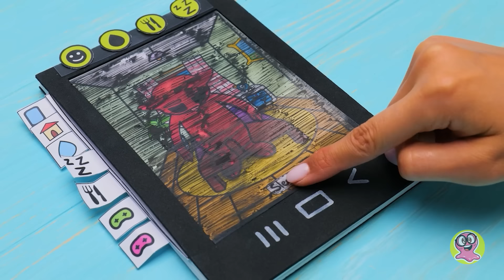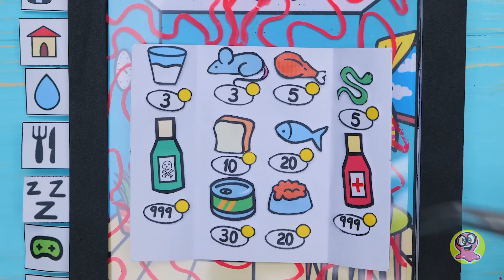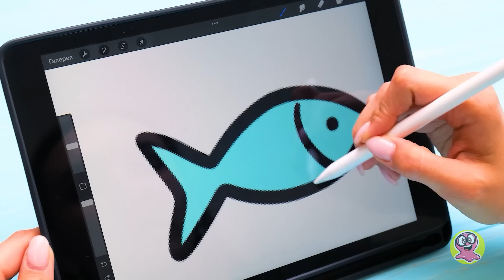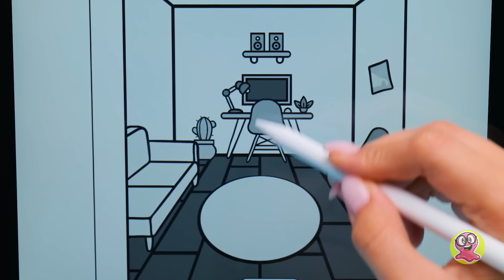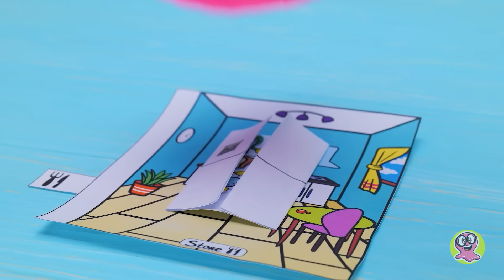ПРОСТАЯ ПОДЕЛКА! Мастерим книгу-игру «Говорящий Хуан»📚🎮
Привет, друзья! Сэмми хочет поиграть в свою любимую игру "Говорящий Том" на своем телефоне, но о нет! Слишком много сообщений прерывают его, и он не может насладиться своей любимой игрой.😔 Как насчет того, чтобы отключить все гаджеты и вместо этого создать супер веселую книгу игр? Звучит фантастически, правда? Давайте приступим! Представляем... барабанная дробь... "Говорящий Хуан"! 🎉 Это как любимая игра Сэмми, только с особым уклоном! Этот игровой блокнот полон увлекательных заданий, которые заставят вас хихикать от радости! Вы можете чистить Хуана, кормить его, играть в космические игры, решать задачи с трубками, уютно устроиться на кровати и многое другое! И знаете что? Все это сделано из бумаги!

Наверняка вам интересно узнать, как мы делаем этот фантастический игровой блокнот. Не волнуйтесь! Мы расскажем вам шаг за шагом, и вы сможете создать этот потрясающий игровой блокнот, который заставит вас забыть о своем телефоне! Приготовьтесь к невероятным приключениям!

Вступительная
заставка распространяется на условиях СТАНДАРТНОЙ МУЗЫКАЛЬНОЙ ЛИЦЕНЗИИ:

Заголовок: Кукушка